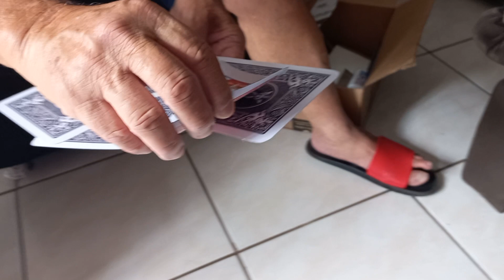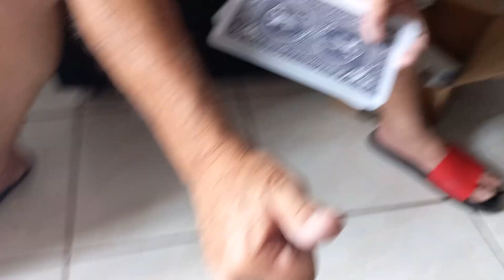Damas do baralho